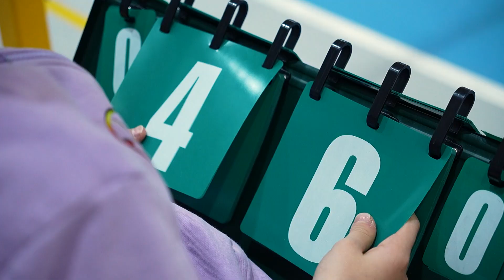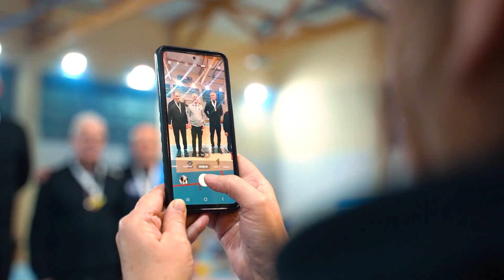Wieśkowe Lotki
"Wieśkowe Lotki" – VIII Memoriał Wiesława Drewicza i Ogólnopolski Turniej Badmintona, który odbył się w Choszcznie, zgromadził zawodników z całego kraju, by uczcić pamięć zasłużonego sportowca. Atmosfera pełna rywalizacji i pasji do badmintona oddała ducha tego wyjątkowego wydarzenia, które stało się ważnym punktem na sportowej mapie regionu.